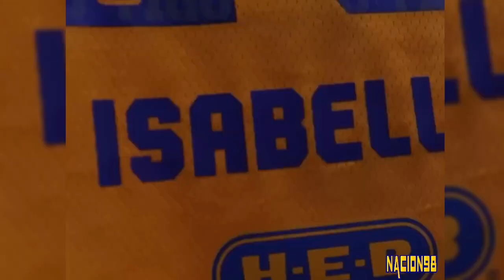💛 isabella la tigre bailarina CONOCIO A LAS AMAZONAS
ISABELLA LA TIGRE BAILARINA CONOCIO ALAS AMAZONAS Y ESTUBO CON ELLAS UN MOMENTO